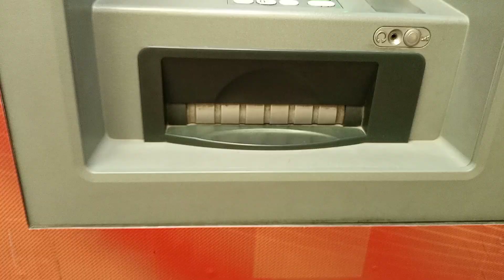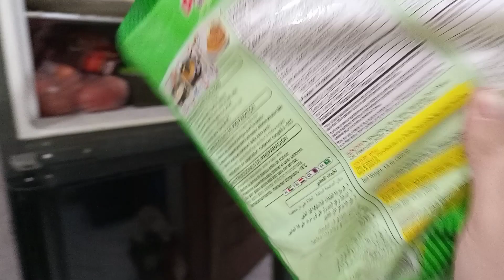Birthday start?? - Is jaga sy bht purani yadein han -Aj banaye Loaded Matka Cheesy fries🍟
Mahnoorzainab10